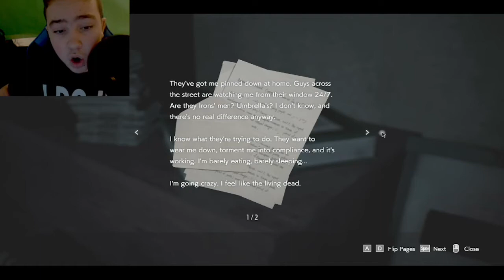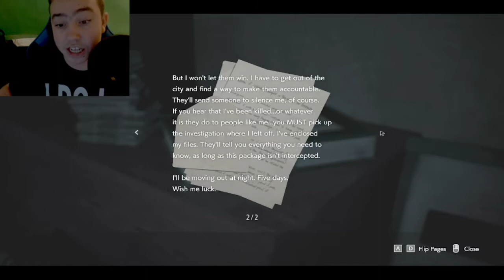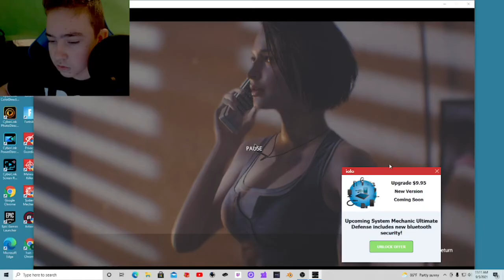RESIDENT EVIL 3; MEETING THE GOOD OLD DAYS YA KNOW!!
RES 3!